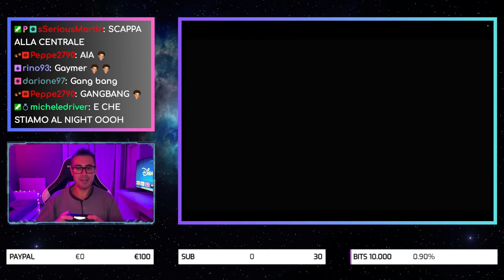PATRIZIO FA IL 🐷 SU RESIDENT EVIL 2